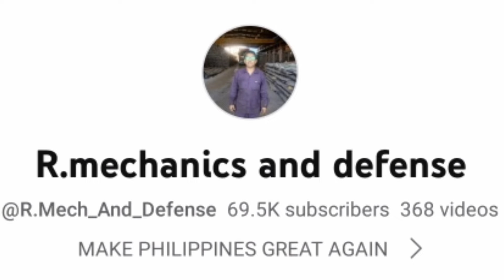ITO NA! WARGAMES NG PILIPINAS AT AMERIKA GAGAWIN SA TAPAT NG WEST PHL SEA AT MALAPIT SA TAIWAN!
NATO tutulong na sa israel laban sa pag atake ng Hamas,Pinoy nasawi sa digmaan sa israel?;

Channel partner:
aerialTV

SOURCE;

We do not claim the photo and video,we use this for news reporting and education purposes only.